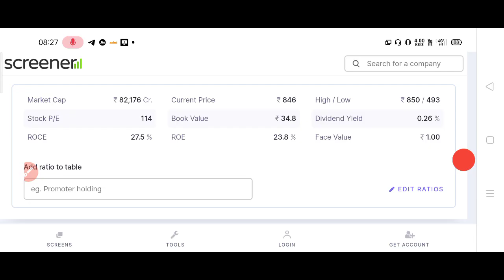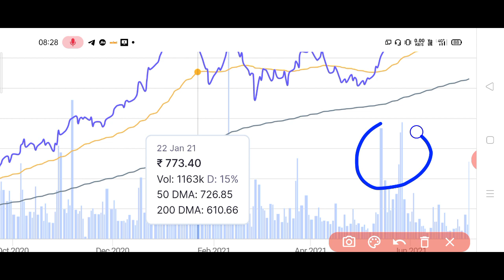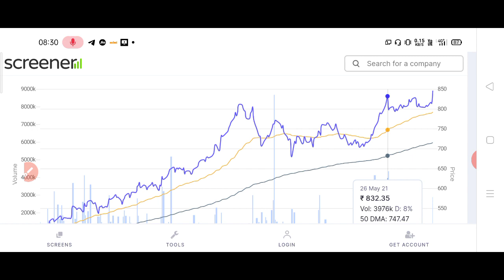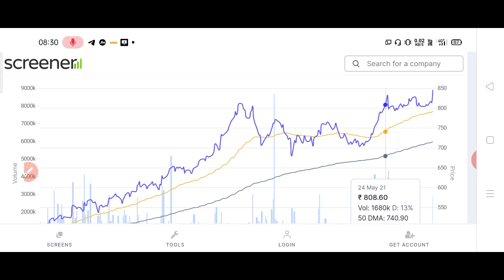अगले 10 दिनों के लिऐ ये paint SHARE जरूर से जरूर देखो